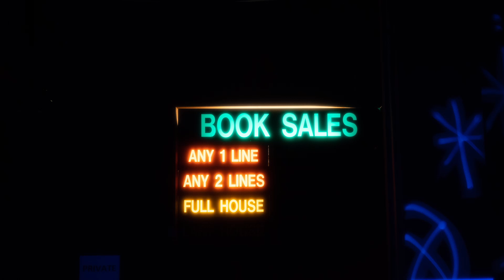Meet up BTS in Leicester city centre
Meet up bts in Leicester city center
shot on the Lumix G9 and Lumix 25mm f1.7